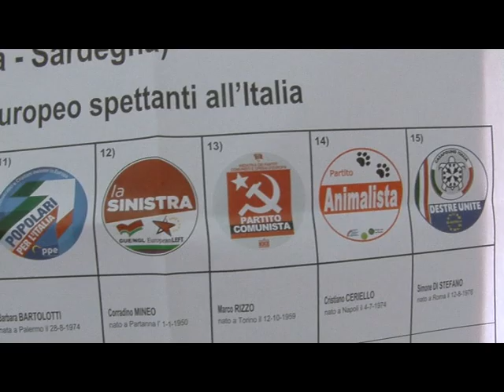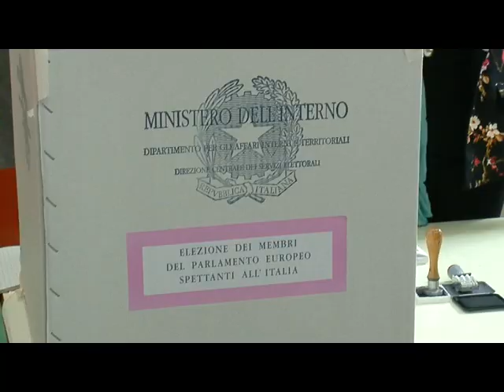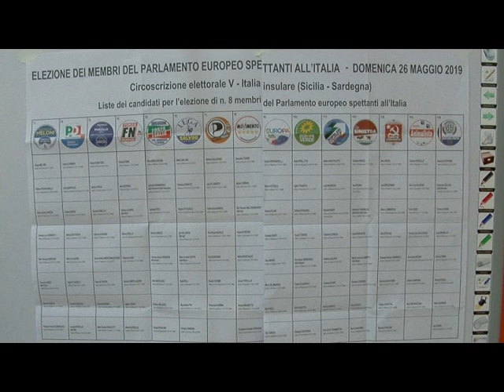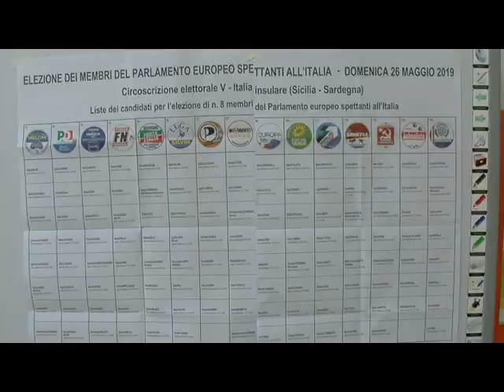Elezioni europee 2019, i risultati in Sicilia [STUDIO 98]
Le elezioni europee in Sicilia e Sardegna. L'esito elettorale definitivo, con 7140 sezioni scrutinate su 7140. In Sicilia il M5S è il primo partito, ma dietro c'è la Lega. Forza Italia regge. La licatese Annalisa Tardino  della Lega e il medico Pietro Bartoli del Pd sono i due eletti dell'agrigentino.